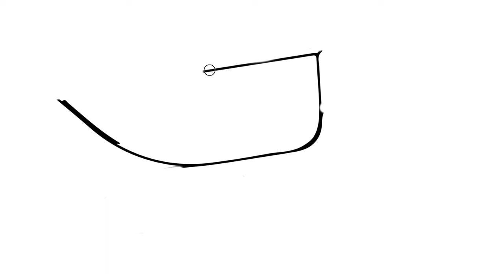Wheelbarrow Drawing - Practical Drawings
In this video, I'll be showing you how to draw a wheelbarrow in an easy and practical way. This drawing is perfect for beginners who want to improve their skills or for those who just want to have fun with drawing. Using simple shapes and lines, I'll guide you through the process of drawing a realistic-looking wheelbarrow. You'll learn how to add depth and dimension to your drawing, and how to use shading techniques to make it pop. With a little practice and patience, you'll be able to create amazing drawings in no time!